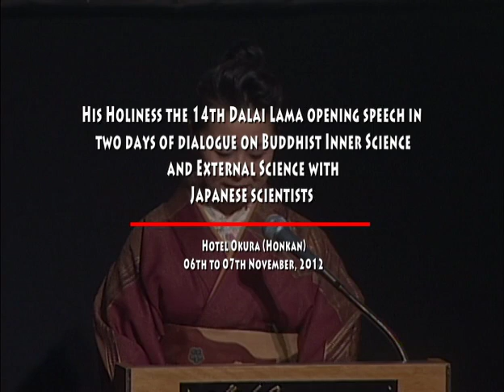His Holiness the Dalai Lama's Opening Address at Science Dialogue in Japan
Opening speech by His Holiness the Dalai Lama at the first session of the two day dialogue on "Buddhist Inner Science and External Science" with Japanese scientists given in Tokyo, Japan, on November 6, 2012. After a brief introduction in Japanese His Holiness speaks in English.